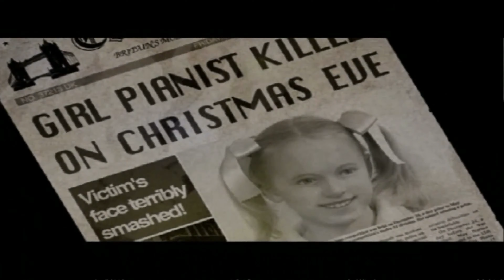Clock Tower 3 " INTRO " / Playstation 2